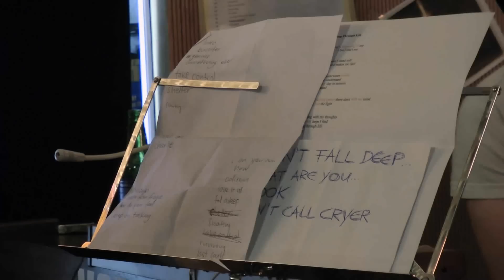Frantic freuen sich aufs Festival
Die Ostschweizer Band frantic probt für ihren Auftritt am 36. OpenAir St.Gallen! Und locken euch nicht nur mit toller Musik vor die Bühne.